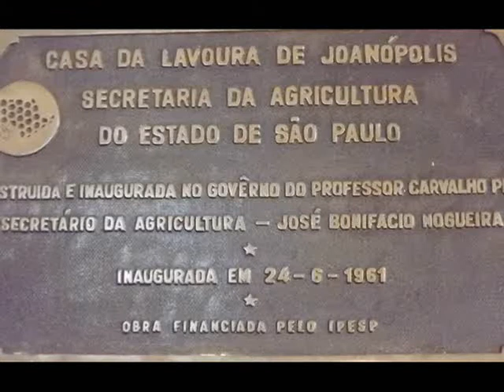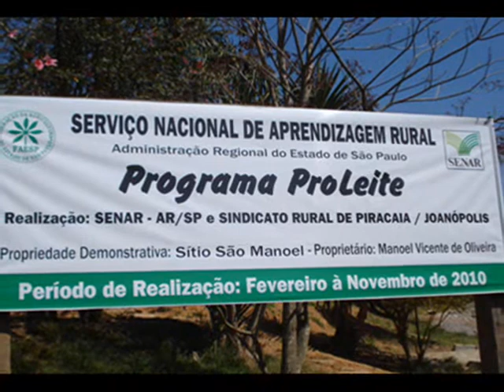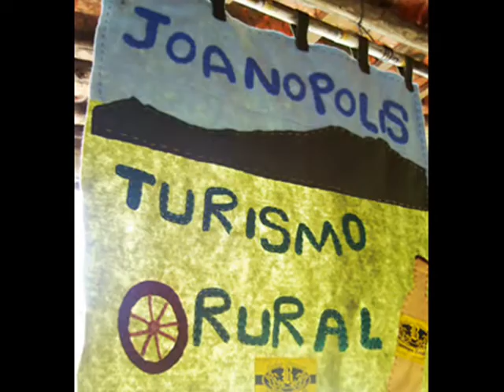SAA - 50 anos da Casa da Agricultura de Joanópolis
50 anos da Casa da Agricultura de Joanópolis